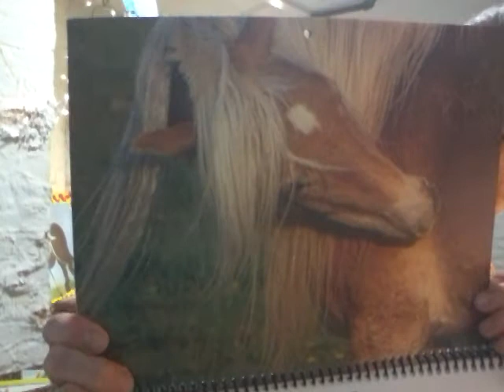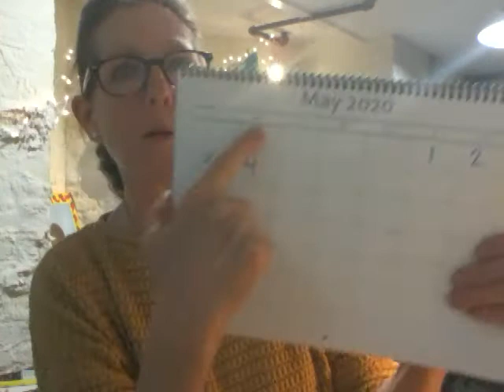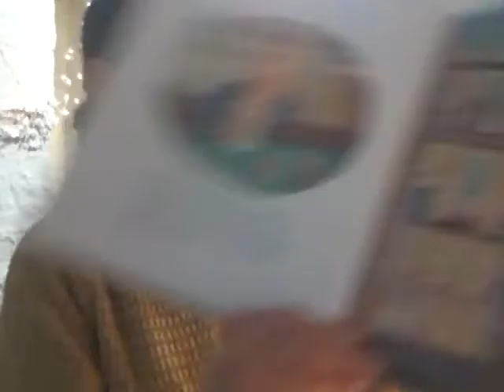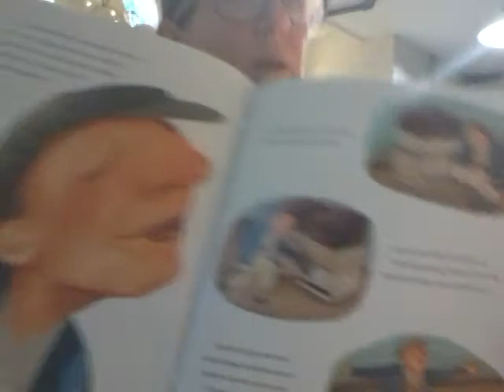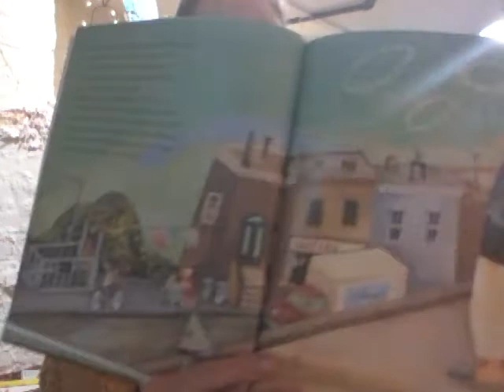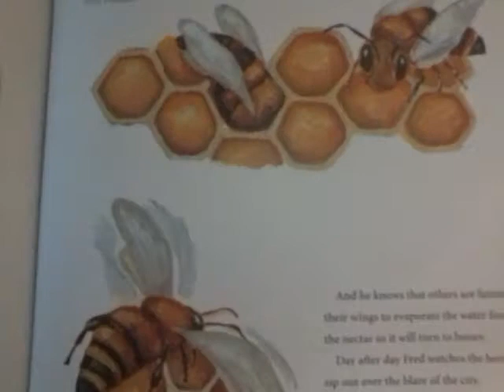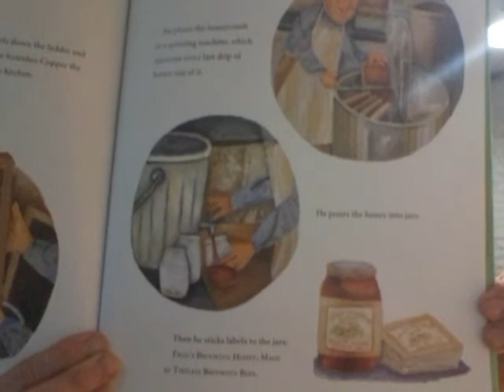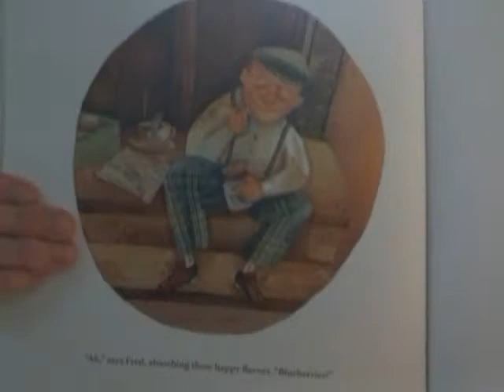Cherry E-learning May 4 Kitty Blue Pre-K